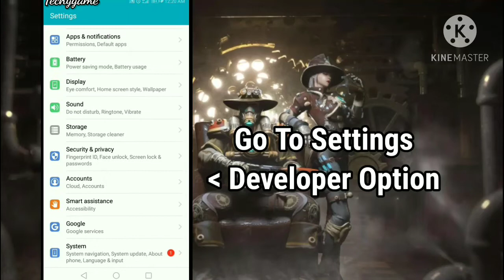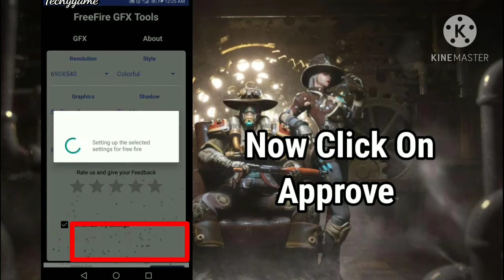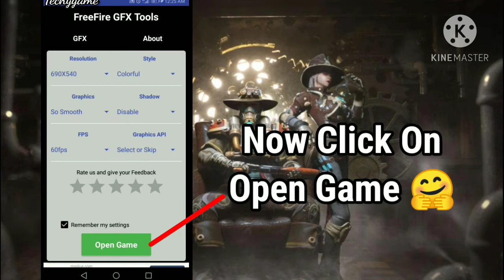How To Solve Lag In Free Fire - Free fire lag problem - Free fire lag fix 1gb ram 2gb ram 3gb ram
In this video I am going to show you how to fix lag in free fire. How to fix lag in free fire 1gb ram, how to solve lag in free fire 1gb ram, how to solve lag in free fire 2gb ram, this video is very demanding how to solve lag in free fire 3gb ram, this trick also works free fire lag fix in ever mobile, there this video shows you how to fix lag in 4gb ram and also how to run free fire smoothly.

Music Copyright Goes To NCS

2gb ram,
how to fix lag in free fire
Igb ram,
3gb ram,
malayalam,
4gb ram,
how to fix lag in free fire in
tamil,
2gb ram 2020,
2gb ram malayalam,
samsungj2,
free fire lag fix Igb ram,
free fire lag problem 2gb
ram, free fire lag fix 2gb ram
2020,
free fire lag fix Igb ram gfx
tool,
free fire lag fix 4gb ram,
2020,
2020,
free fire lag fix 2gb ram
2020 new update,
free fire lag problem 4gb
ram,
malayalam,
samsungj2,
201 9,
FirePlay On 3GB Ram Without Lag, FreeFire Play On
4GB Without Lag,
free fire lag problem fix, free fire lag solution, ping or
lag problem solution free fire, free fire hang solution,
Play free fire Igb ram, Play free fire 2gb ram, Play
free fire 3gb ram, free fire lag fix in samsung j2, free
fire lag fix in samsung j7, techygame,
Free fire lag fix Igb ram, scarecrow live, Free fire lag
fix setting, Free fire lag fix tricks, Free fire lag fix 2gb
ram, Free fire lag fix 3gb ram, Free fire lag fix hindi,
Free fire lag fix English,
in free fire in 2gb ram,
free fire lake problem solution,
3gb ram free fire setting,
how to remove lag in free fire,
free fire 2gb ram lag fix,
2gb ram free fire setting,
lag fix free fire,
no lag free fire,
how to fix lag problem in free fire,
2gb ram free fire lag fix,
how to fix lag problem in free fire 2gb ram,
ff lag,
how to stop free fire from lagging,
3gb ram free fire lag fix,
free fire best settings for low end mobiles,

Bye Bye...